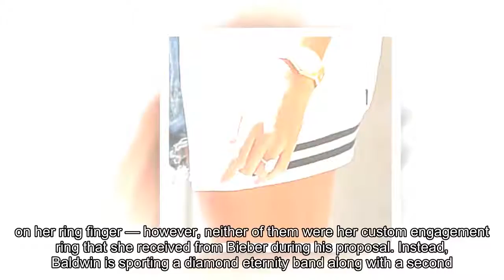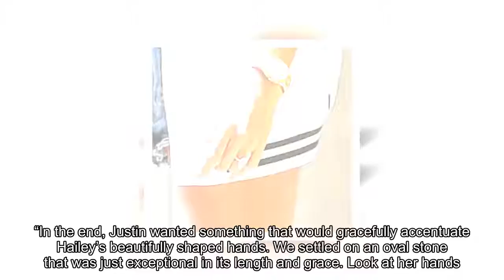Already Married? Hailey Baldwin Wears Diamond Band Instead of Engagement Ring from Justin Bieber